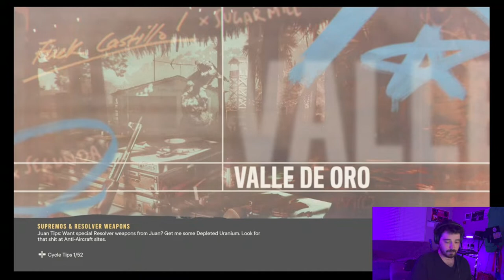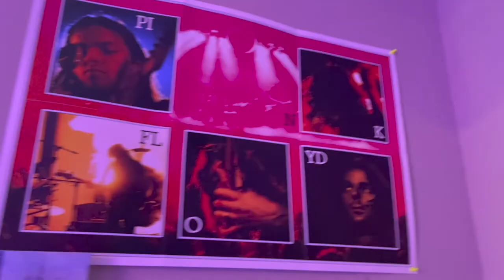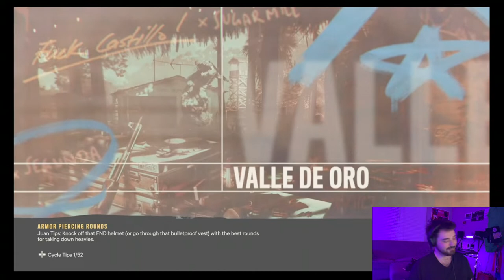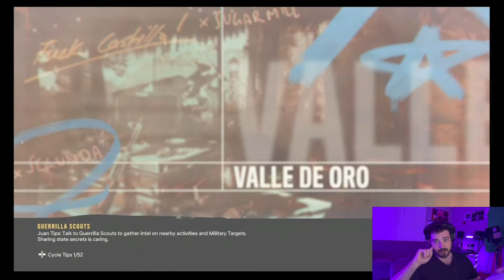This Is Why United States Politics Sucks... A Semi-Effective Insurgency Guide (Far Cry 6)(Week 6)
I'm slightly qualified to talk about these things. not very, but slightly